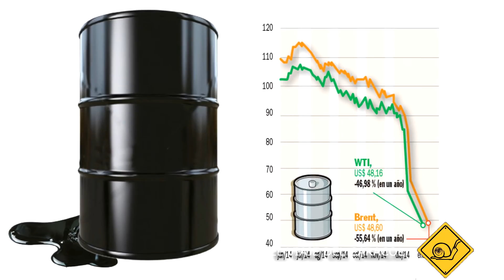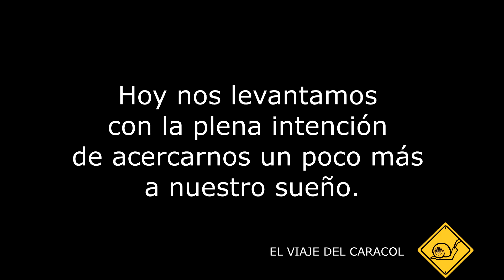Vamos a mover el camper - PRIMERA PARTE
Estamos en la recta final!!!.
Necesitamos dejar el Camper lo mejor que podamos. Así que hemos decidido contar con la ayuda de una de las personas que más sabe de mantenimiento de vehículos de recreo... Por eso lo vamos a llevar a su casa.